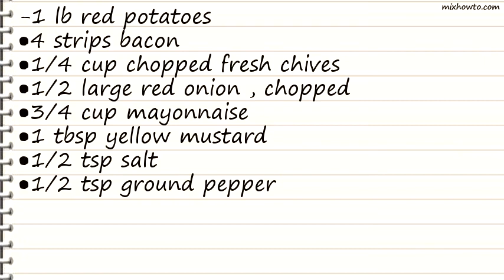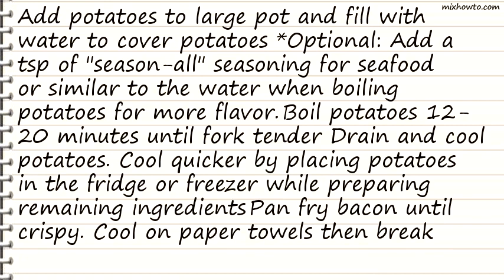Recipe Cooling Bacon & Chive Red Potato Salad Recipe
INGREDIENTS:
-1 lb red potatoes
●4 strips bacon
●1/4 cup chopped fresh chives
●1/2 large red onion , chopped